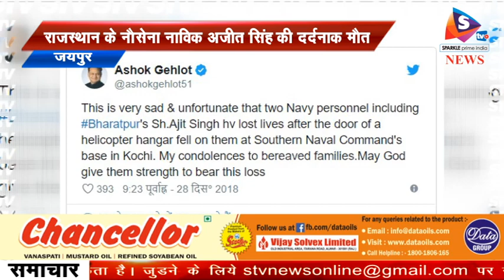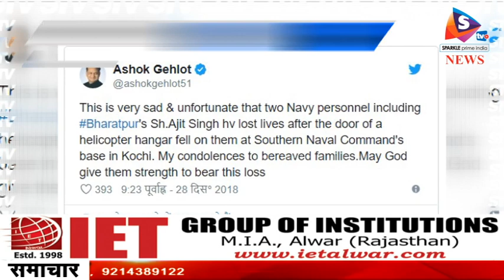राजस्थान के नौसेना नाविक अजीत सिंह की दर्दनाक मौत, आईएनएस गरूड के हैंगर का दरवाजा ऊपर आ गिरा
- नौसेना के कोच्चि स्थित स्टेशन आईएनएस गरूड़ में गुरुवार को हुए एक दर्दनाक हादसे में राजस्थान के अजीत सिंह की मौत हो गई। अजीत सिंह के साथ ही उनके एक और साथी हरियाणा निवासी नवीन की भी दुखद मौत हो गई।नौसेना के अनुसार इन दोनों नाविकों की मौत यहां एक हैंगर का दरवाजा गिरने से हुई है। मारे गए नाविक नवीन और अजीत सिंह, दोनों ही एविएशन इलैक्ट्रिकल ब्रांच में तैनात थे।
नौसेना के अधिकारियों के अनुसार आईएनएस गरूड में नौसेना का एयर स्क्वाड्रन 322 है और इसमें विमान तथा हेलिकॉप्टर खड़ा करने के लिए हैंगर बने हैं। दोनों नाविक जब हैंगर के पास से गुजर रहे थे तो उसका दरवाजा स्लाइडिंग रेल से निकल कर उनके उपर गिर गया।
  दोनों नौसैनिकों को गंभीर हालत में नौसेना के अस्पताल संजीवनी ले जाया गया जहां डॉक्टरों के उन्हें बचाने के अथक प्रयास किये। लेकिन इसके बावजूद उन्होंने दम तोड़ दिया।
  हादसे की जांच के लिए बोर्ड ऑफ इंक्वायरी का गठन किया गया है। नाविक अजीत सिंह ई एए आर 3 राजस्थान के भरतपुर का रहने वाला था और वह 29 जुलाई 2009 में नौसेना में भर्ती हुआ था। उनके परिवार में पत्नी पावर्ती और पांच वर्षीय पुत्र है।
  नाविक नवीन ई एएए 3 हरियाणा के भिवानी का रहने वाला था और वह 25 जनवरी 2008 में नौसेना में भर्ती हुआ था। उनके परिवार में पत्नी आरती और दो वर्षीय बेटी है।
  भरतपुर निवासी अजीत सिंह की इस दर्दनाक हादसे में हुई मौत। मुख्यमंत्री अशोक गहलोत ने भी दुःख जताया है। सीएम गहलोत ने ट्वीट में जारी शोक सन्देश में लिखा, 'यह बहुत ही दुखद और दुर्भाग्यपूर्ण है कि कोच्चि में दक्षिणी नौसेना कमान के बेस पर एक हेलीकॉप्टर हैंगर का दरवाजा गिरने से भरतपुर के अजित सिंह सहित दो नौसेना कर्मियों की जान चली गई। शोक संतप्त परिवारों के प्रति मेरी संवेदना। भगवान इस नुकसान को सहन करने के लिए उन्हें शक्ति प्रदान करें।'